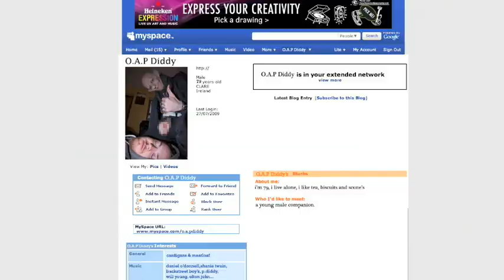You cheeky little shit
An old age pensioner gets burglarized by a local thug. not a good idea.